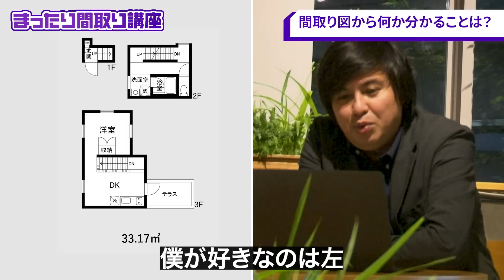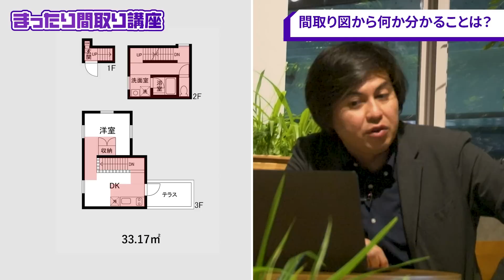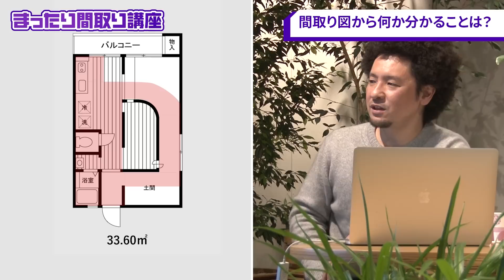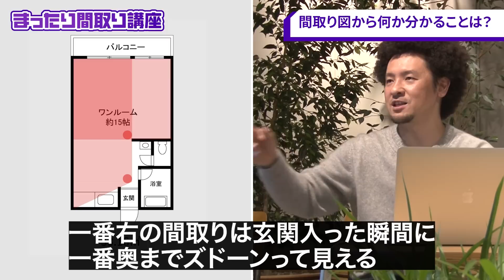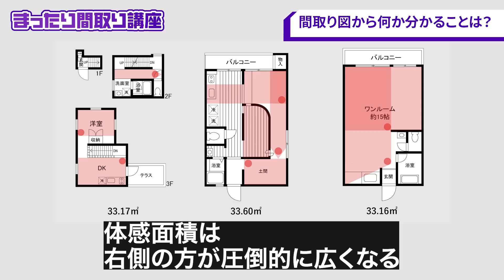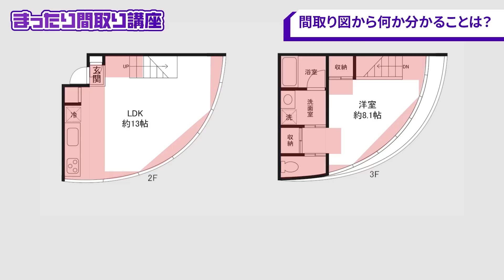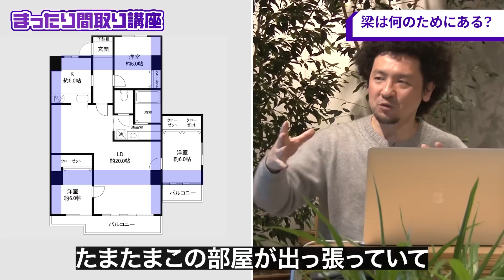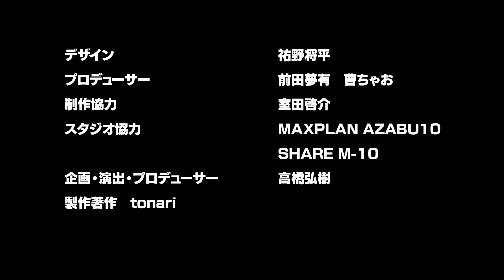【必見！内見の裏技】ひろゆきのライバル！アフロ室田の裏技【ReHacQバリに白熱】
新番組「まったり間取り講座」配信スタート！

内見のプロアフロ室田さんに、
間取りを見るだけでわかるその物件の良し悪しや、
注意点を教えてもらう番組です！

出演者：アフロ室田（東京R不動産）、高橋弘樹

【ひろゆきvs賃貸物件】渋谷から徒歩で帰れる!?神様を感じることのできる家【ひろゆき＆大盛絶賛】

【江口亮介vs塩澤崇vs登坂淳一】知らぬ間にやってるかも!?住宅ローンを組めなくなる落とし穴【個人事業主・独身・夫婦】

◎まったり不動産大学とは
不動産大好きなイカが、色んなゲストを迎えて、
様々な物件を内見しながら不動産をまったり、楽しく学んでいくチャンネルです！

さらに、個性的な自宅を見せてくれる人、
物件を掲載頂ける人を大募集！

⬇こちらからご応募お待ちしております！